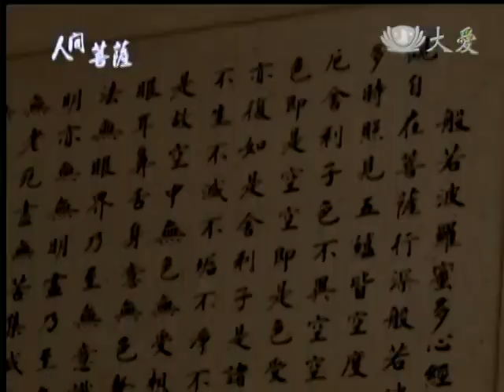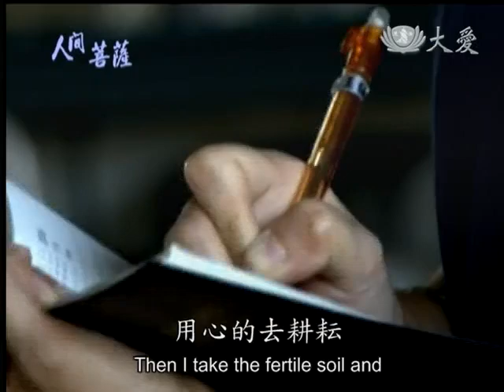20140303《人間菩薩》記錄美善耕福田--南投草屯:王玉仙 (2535)